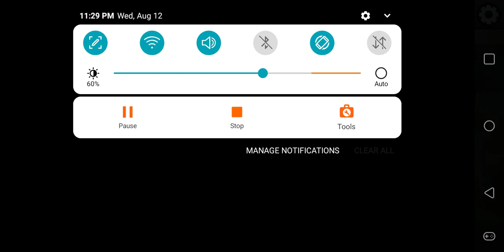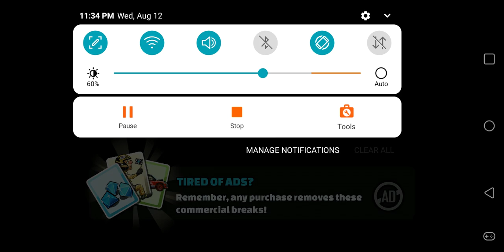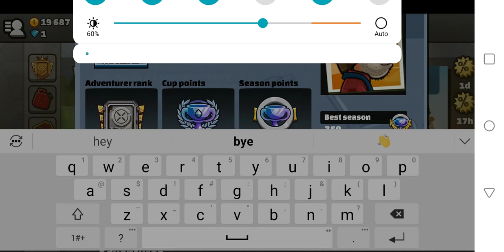HCR2 | Getting Back On The Racetrack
Remember the online racing part of this game. Well I totally forgo- I mean remembered it to.
Comment what you want to see in a future Hill Climb Racing 2 video.